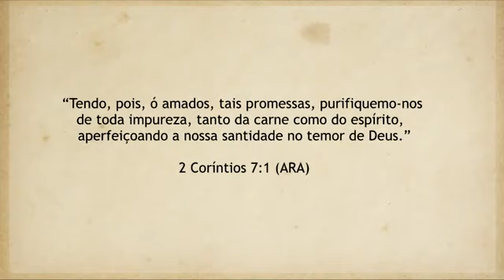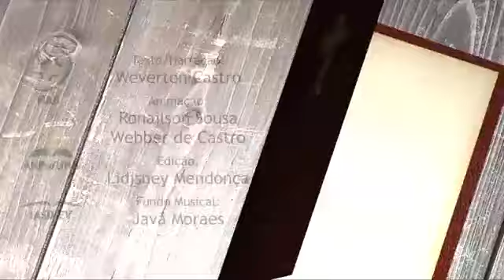2 Coríntios 7 - Pr. Weverton